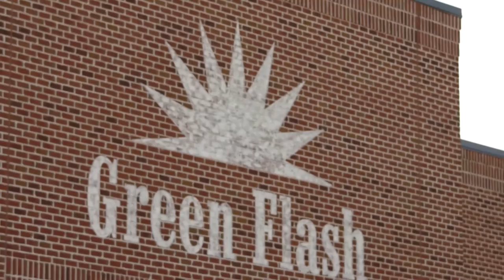Green Flash Brewing Co.Opens in Virginia Beach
Green Flash Brewing Co., headquartered in San Diego, officially opened its East Coast craft brewing facility in Virginia Beach on Nov. 13, 2016.The $20 million facility includes a 58,000-square-foot Green Flash brewery, family-friendly tasting room with 30 Green Flash beers on tap, a beer garden, food trucks, retail store, private-event room and garden at the corner of General Booth Boulevard and Corporate Landing Parkway.